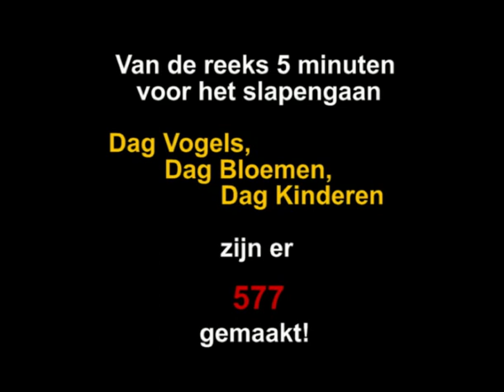1959 - Pipo Dag Vogels Dag Bloemen Dag Kinderen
De clown Pipo is weggelopen uit het circus van Dikke Deur en woont nu samen met zijn vrouw Mammaloe en zijn dochter Petra in een woonwagen die wordt getrokken door de ezel Nononono. Ze trekken de wereld door en beleven allerlei vreemde avonturen. Pipo's beste vriend is KlukKluk, een indiaan die een weinig succesvolle Boogschiet act heeft in Pipo's voorstellingen. En de Dikke Deur is altijd op jacht naar Taartjes!